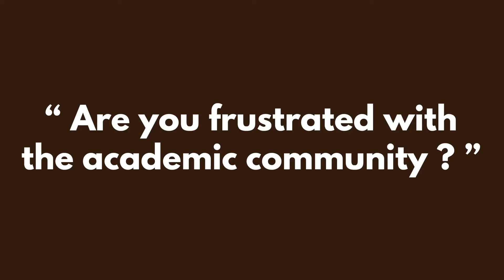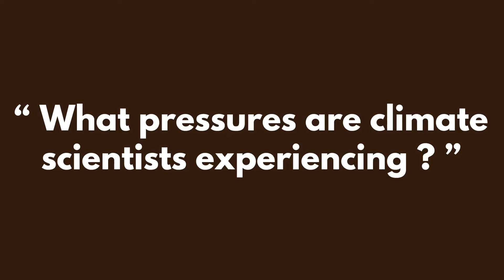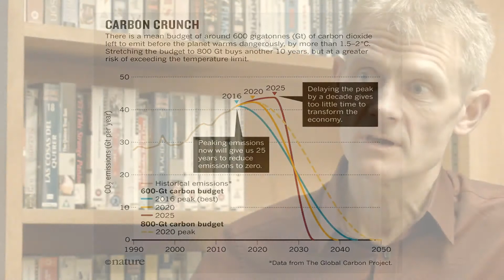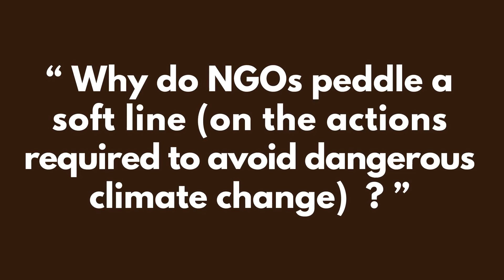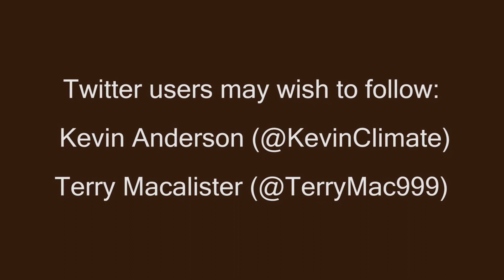The Climate Action Tapes, 2017: Part 1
Terry Macalister interviewed Prof Kevin Anderson in order to gain a better understanding of his views about the required urgency of tackling climate change. In Part 1 of this interview, Anderson outlines the societal and institutional pressures under which many climate academics are working. In his view this has lead to many academics, policy makers and NGOs peddling a "soft line" about the effort required to tackle climate change. This in turn means that many citizens remain ill-informed about one of the most pressing global issues of our time.